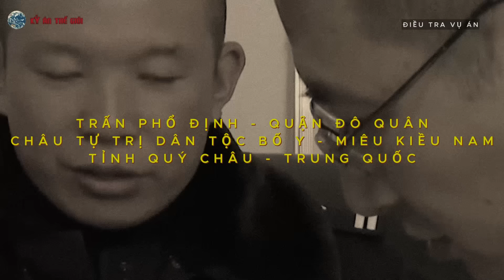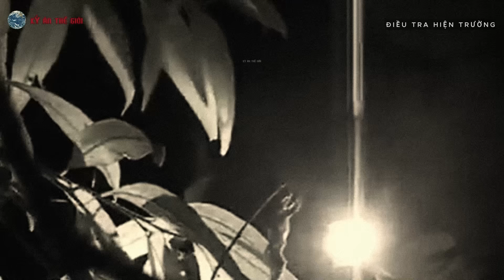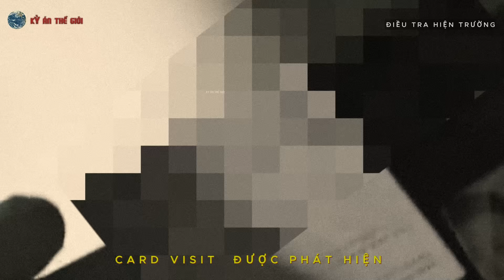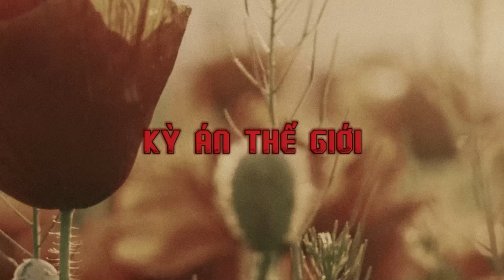Kỳ Án Trung Quốc: Cô Gái Bí Ẩn Giữa Núi & Tội Ác Của Kẻ Si Tình